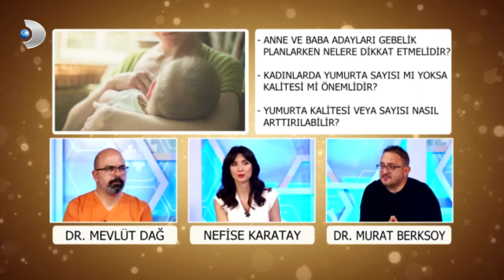Gebelik Öncesi Hazırlık | Dr. Murat Berksoy | Hayat Sağlıklı Güzel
Aile Hekimi Uzmanı Murat Berksoy; Gebelik hakkındaki merak edilenleri Kanal D Hayat Sağlıklı Güzel programında anlatıyor.